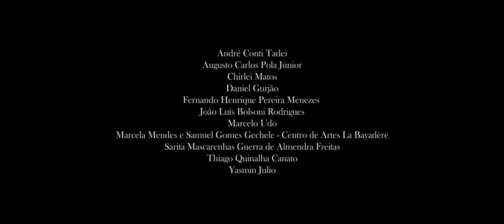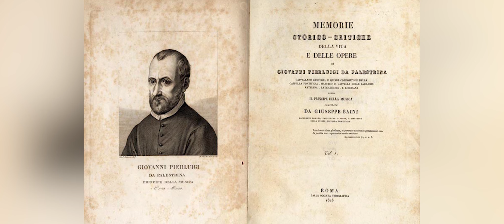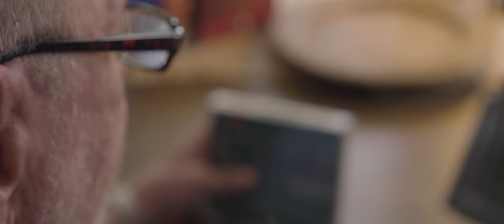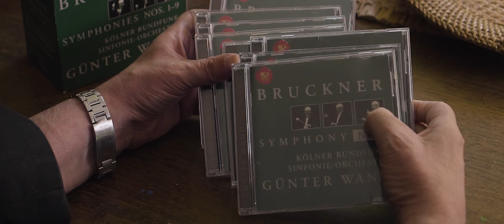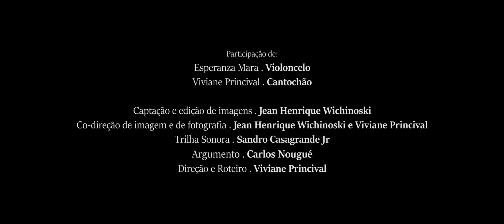As Artes do Belo - Episódio 5 - Música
Captação de imagens e edição de Jean Wichinoski.
Trilha sonora de Sandro Casagrande Jr.
Roteiro e Direção de Viviane Princival.